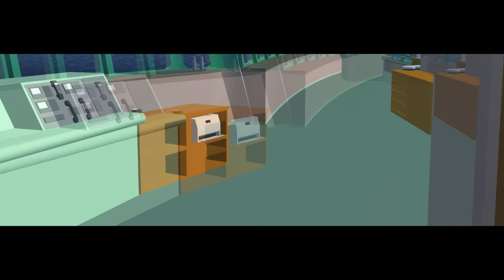Queen Mary 2 | An Unexpected Human Error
**HEADS UP, THIS IS 100% FICTIONAL! PLEASE NOTE BEFORE YOU COMMENT**

One Spring morning, two incompetent captains, made a wrong decision by both of them leaving the bridge on their vessels in a busy shipping lane. The end result is catastrophic.